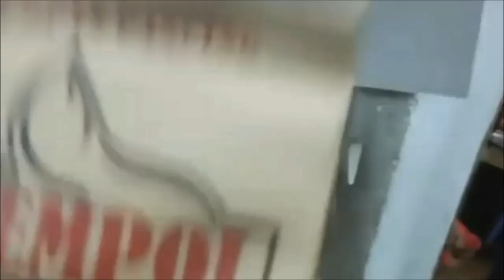Umpan Ikan Mas||Edisi Mancing Bersama||Cikuya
Mancing bersama sangat menyenangkan dengan umpan ikan berbahan dasar yang sangat mudah dicari bahan tersebut ada di toko pancing silahkan di coba bagus untuk para pemancing yang ingin mendapatkan ikan di even atau lomba mancing